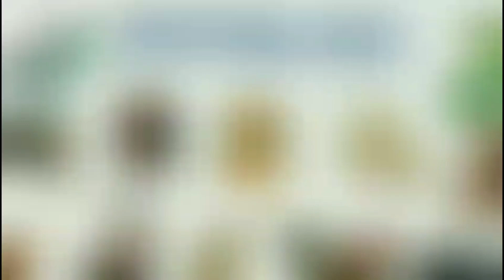Năm 2024 những tháng may mắn tài lộc hanh thông của 12 con giáp - tài lộc 2024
Khi bước sang năm mới, mọi người đều mong công việc, tài lộc, sức khỏe, gia đạo (tất cả phương diện cuộc sống) đều hanh thông thuận lợi. Vì vậy kênh đã dự đoán những tháng may mắn cho 12 con giáp vào năm Giáp Thìn 2024, để quý Bạn có sự chuẩn bị và nắm bắt tốt cơ hội.